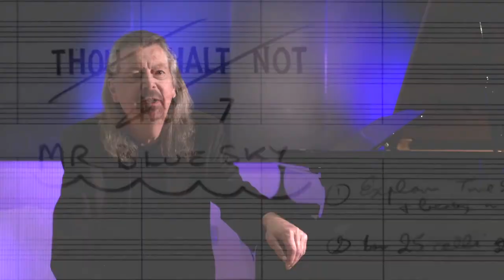SAY GOODBYE by THE ORCHESTRA, Starring ELO Former Members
From THE ORCHESTRA's unreleased documentary "NO REWIND, The History of the Band, The Story of the Album." A short interview with Lou Clark, and the song SAY GOODBYE.

“Say Goodbye”
Written by Eric Lee Troyer
Published by Eric Troyer Music and Parthenon Huxley Music
Performed by THE ORCHESTRA Starring ELO Former Members